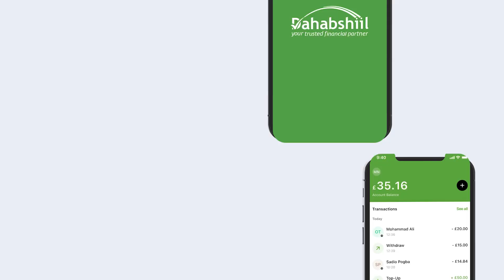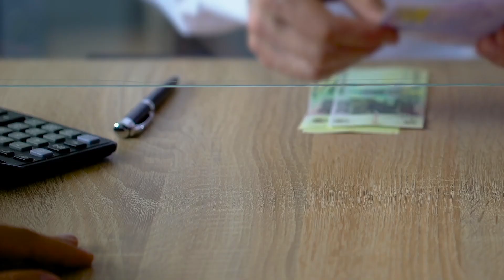Ugu yaraan 18 qof ayaa ku dhintay toogasho ka dhacday gobalka Texas ee dalka Mareykanka